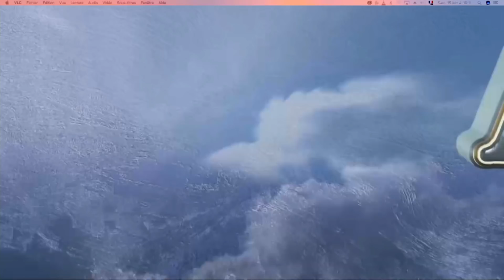Samedi 15 juin